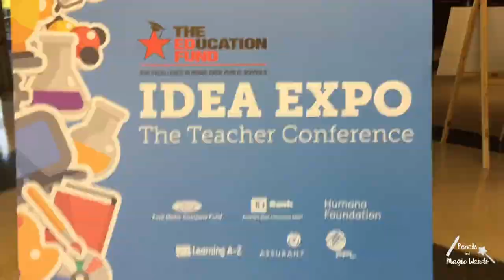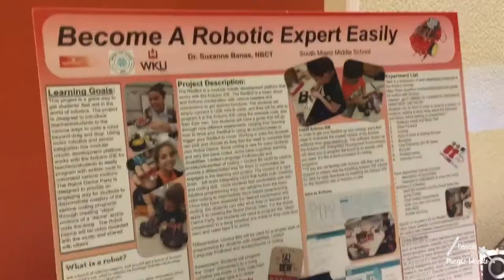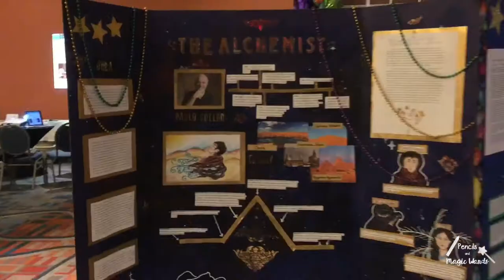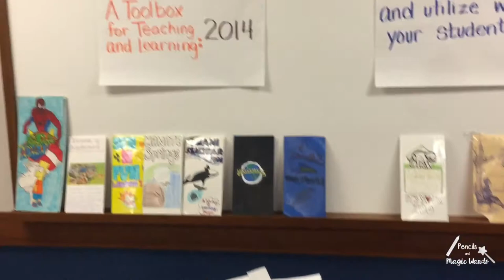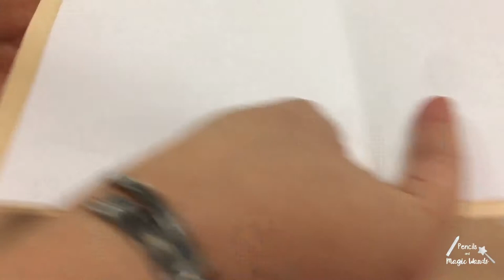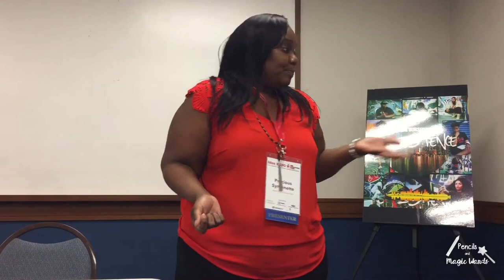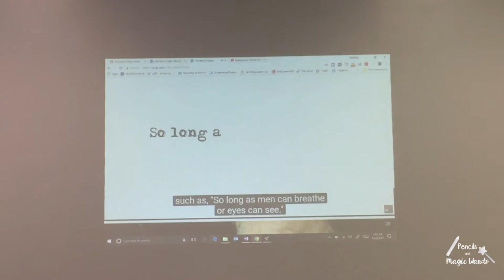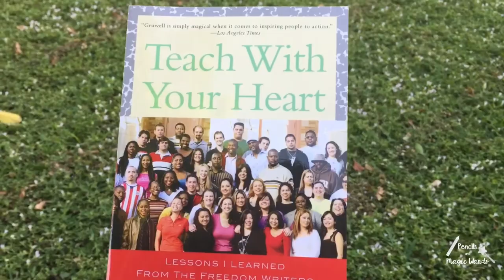Vlogmas 2017 Teacher Edition | S1 Day 2 | Ed Fund Idea EXPO with Erin Gruwell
Happy Vlogmas Day 2! Today I go to The Education Fund Idea EXPO teacher conference and I meet Erin Gruwell, the real teacher behind the movie “Freedom Writers.” Such an inspiring day so come along with me to learn all about it!

Before to check out the following links of people and organizations mentioned in this video: